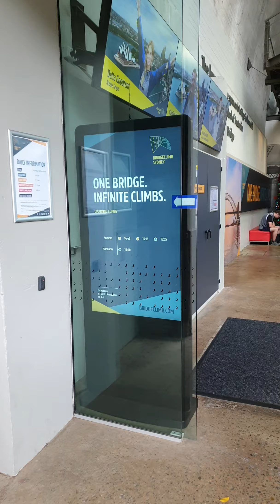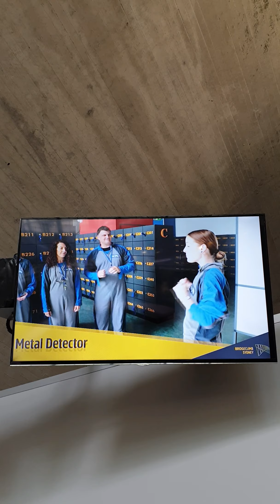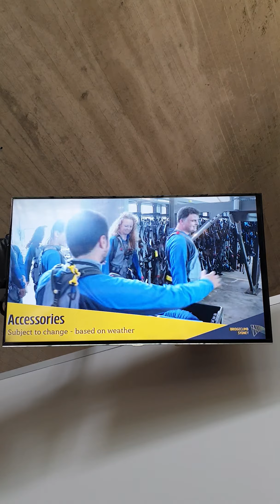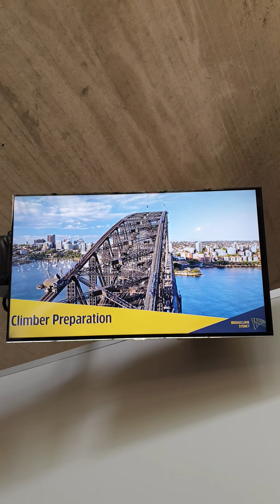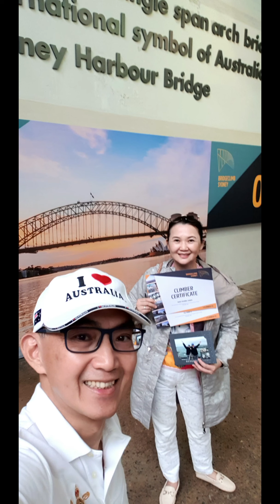澳洲15天之旅 - 第一次攀登雪梨大橋(行程2.5小時)(2019.12)